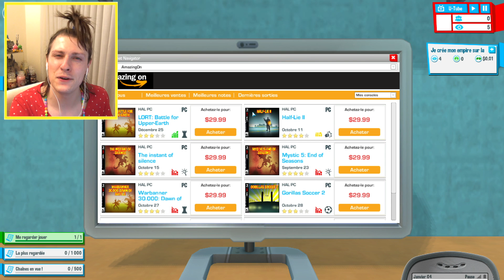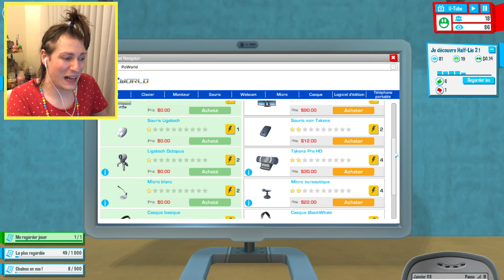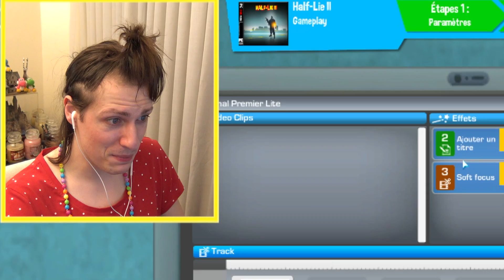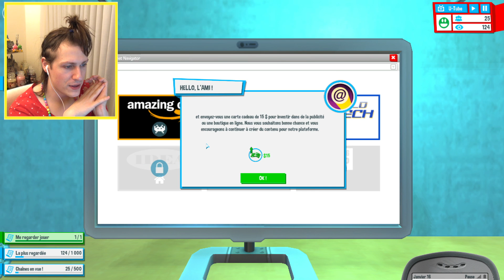100 EUROS DE JEUX A GRATTER ! 100% DE CHANCE ! Youtubers life - NADEGE CANDLE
100 EUROS DE JEUX A GRATTER ! 100% DE CHANCE ! Un Youtubers life en français pour gagner beaucoup d’argent, une vidéo drôle et spéciale de Nady Gaming !

Merci !